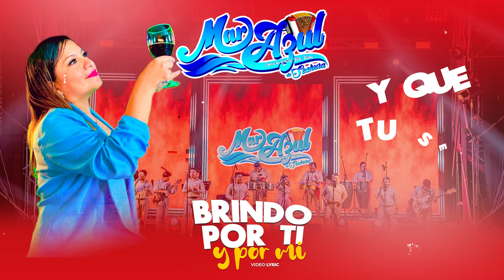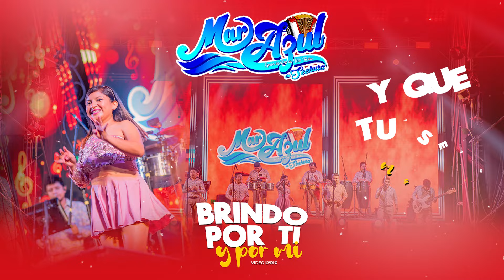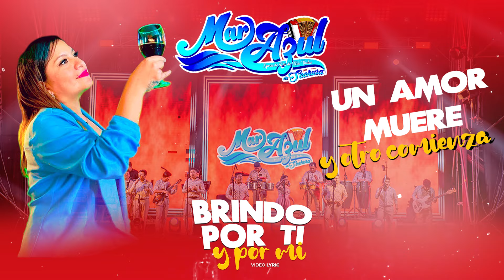BRINDO POR TI Y POR MI -- MAR AZUL DE SECHURA - VIDEO LYRIC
UNA HERMOSA CANCION  DE UNA GRAN CANTANTE , TORMENTA . AL ESTILO DE MAR AZUL DE SECHURA .. DISFRUTENLO...

AUTOR COMPOSITOR - LILIANA ESTER MATURANO ( TORMENTA)   -                                                                                             -                                         MA R I A N O    BARABINO